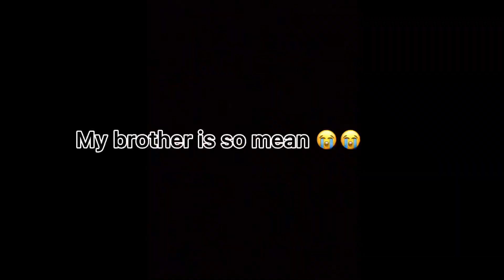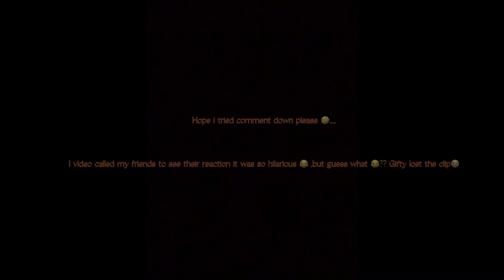Transforming myself into a nollybabe 😂